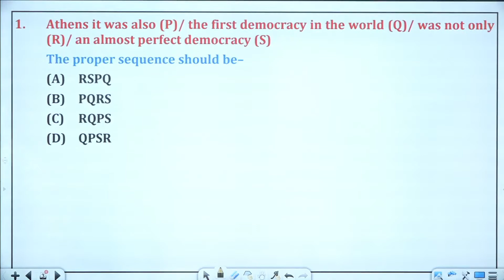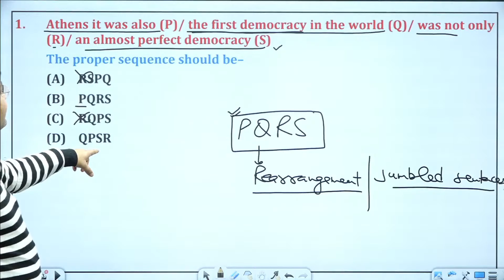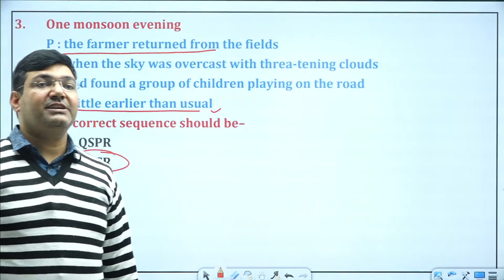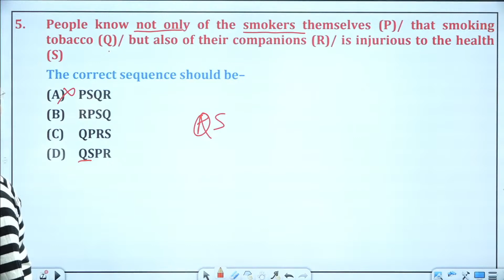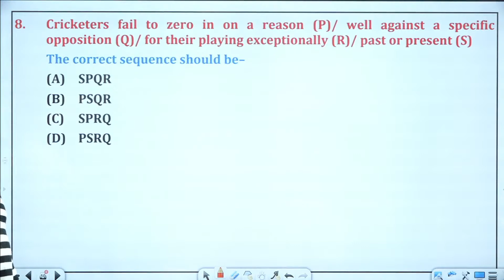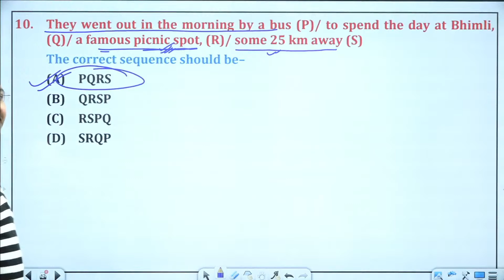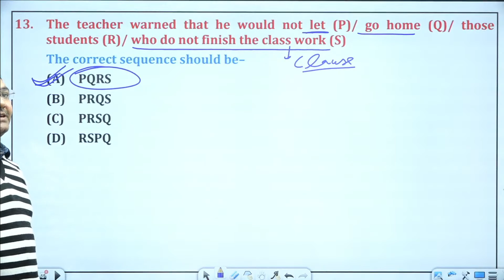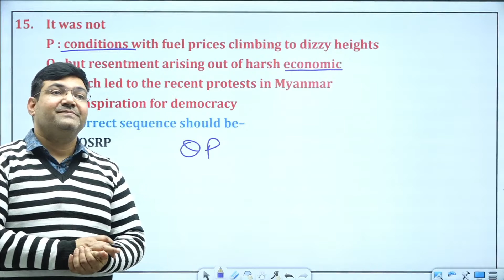|| CLASS-11| KVS SPECIAL || TGT, PGT, LT ENGLISH -2022 | TEACHING EXAMS || BY JANMESH SIR